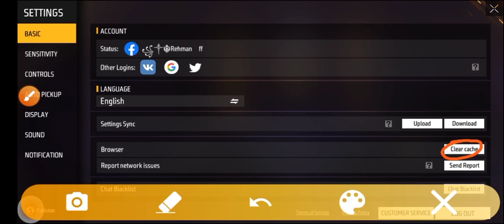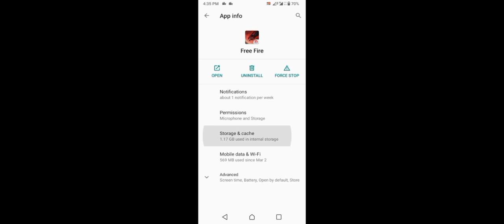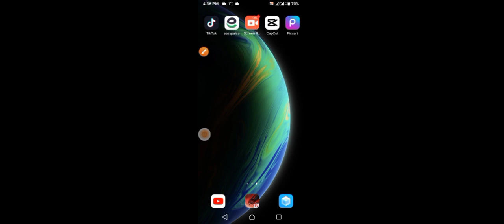PING IS_NORMAL_But game Network not working in Free Fire 100 Percent Solved 👍👍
I have the sullution of the problem watch it and get benefit from it and made your network of Free Fire like my network the ping is good but network is not working it is the sullution.Follow my steps and after you sullution come 100 percent solved.I think you shall have followed my steps and you are agree with me 🤔 and made your network fast or normal Thanks.